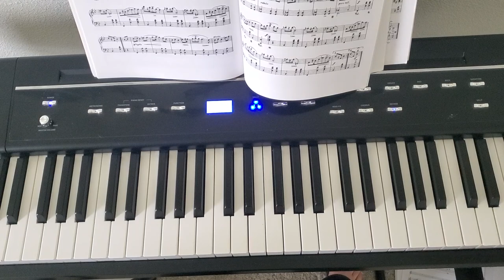Dark Taupe | Arden Forest (piano cover)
This my own personal rendition of this song. For the life of me I couldn't get the last part of the song, because I learned this all by ear. This is one of my favorite relaxing songs by far.